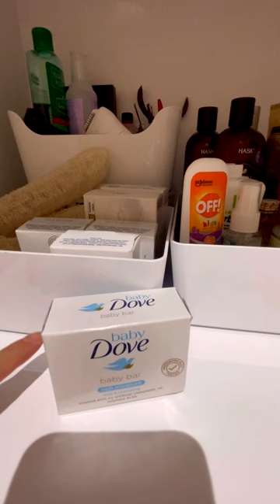Closet tour for important papers, extra beddings, towel, medicine, etc.